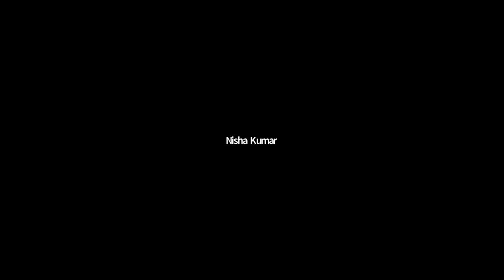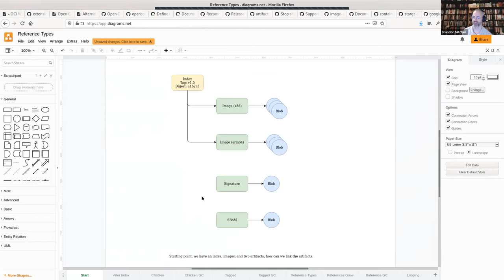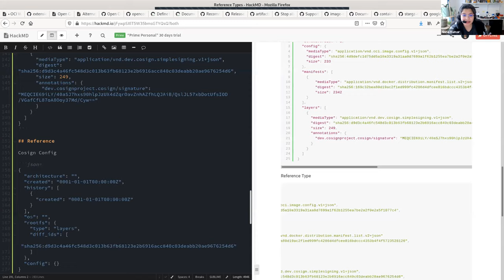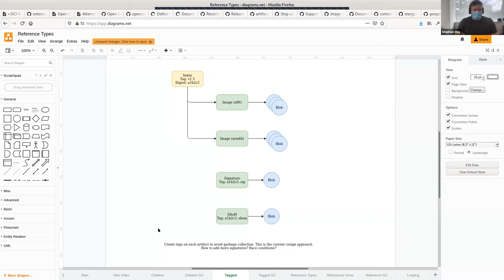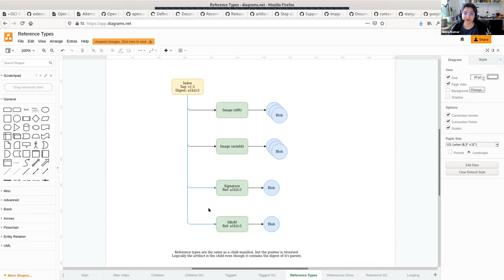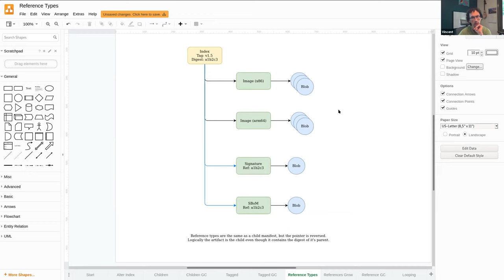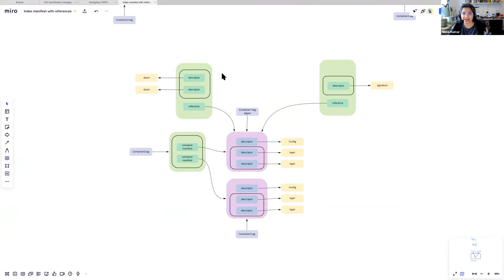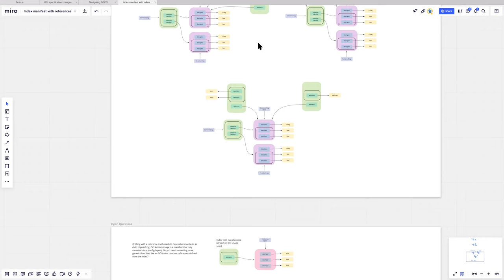OCI Weekly Discussion - 2021-10-07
Recording of the OCI weekly developer's call from 7 Oct 2021; agenda/notes